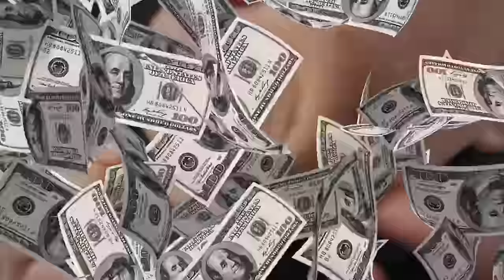SZPITAL - ROBIMY CHALLENGE W SZPITALU !!!